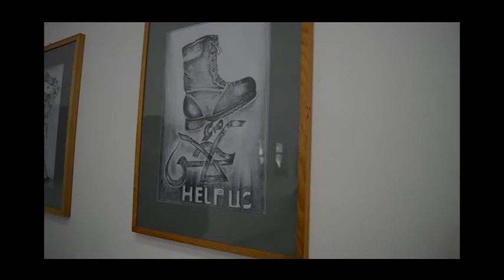Бегство за подобро утре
Шерго Муса и Назли Абду и нивните три деца веќе 10 месеци се заглавени во Транзитниот центар „Винојуг“ во Гевгелија. За време на нивниот престој таму, несреќите кои ги сретнале при патувањето и граѓанската војна во Сирија, ги преточиле во цртежи кои сега се изложени во Кинотеката на Македонија.